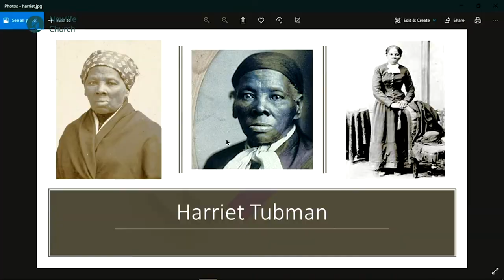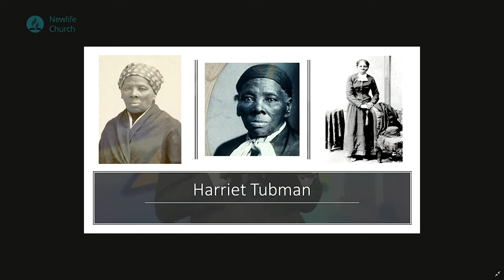What are you Doing Here?|| Pr. Douglas Ochanda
Sermon by Pr. Douglas Ochanda at Newlife SDA Church during the Public Campus Ministry Sabbath on 16th April 2022.